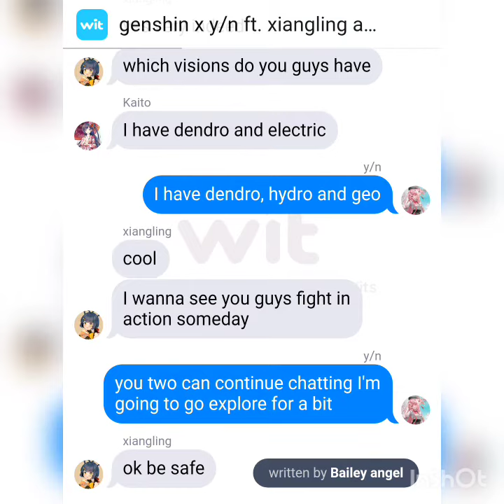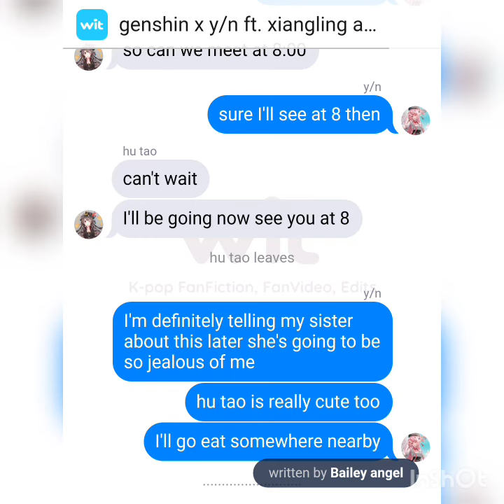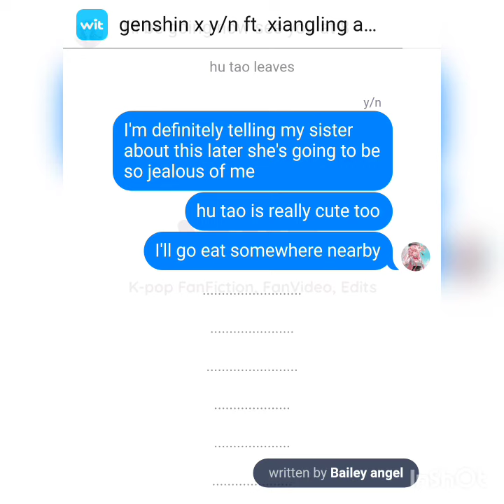genshin xy/n part 3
song: rose